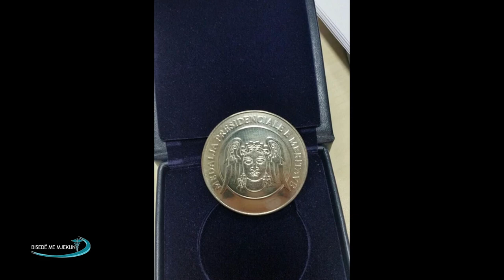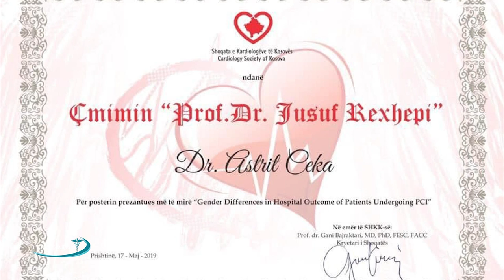Bised me Mjekun - Atilla Rexhepi